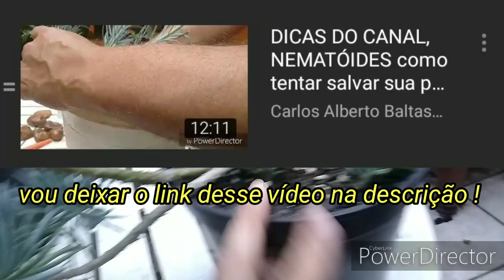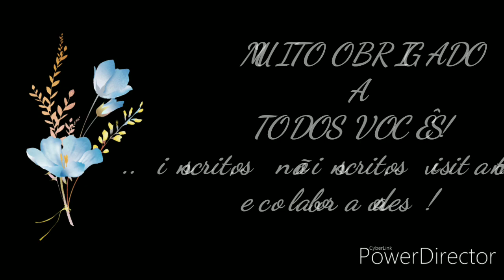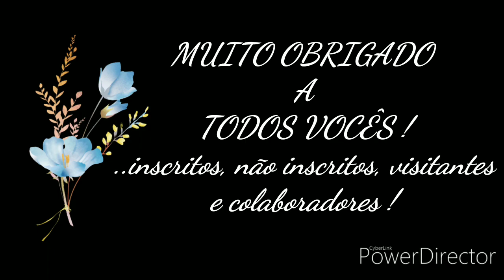Cochonilha e Nematoide, Vitórias e recuperação..DICAS DO CANAL..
No vídeo de hoje venho completar e atualizar vídeos anteriores onde eu fiz intervenções radicais em algumas plantas com o intuito de salvar algumas plantas de cochonilhas , nematóides , e obtendo sucesso vim aqui passar para vcs
as plantas são echeveriamorninglight e
Espero que gostem de mais essas dicas, que em algum momento vão ajudar em seu cultivo